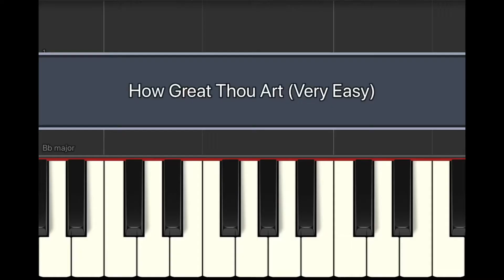How Great Thou Art (Easy Piano Tutorial)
Right hand can be used only in this very easy piano tutorial of this beloved popular hymn.

You can slow down playback speed of the video if you need to. :)

Comment your requests below!